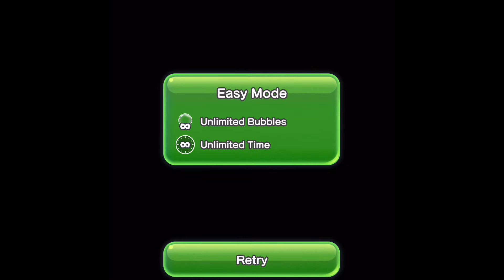اخر مره لعبت ماريو في الاتاري قبل ١٧ سنه،شو اللي تغير؟؟؟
ختمت مرحلتين بسوبر ماريو وما عرفت اختم الثالثه ،، كثير تغيرت عن ايام الاتاري 😱